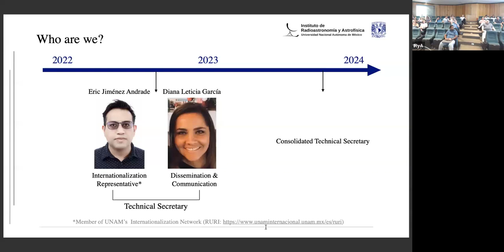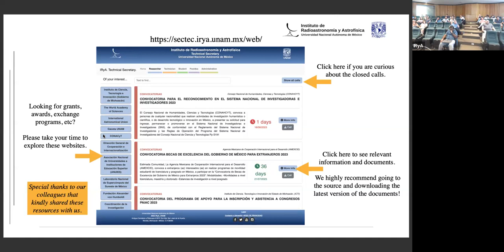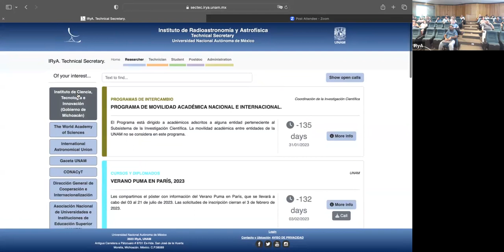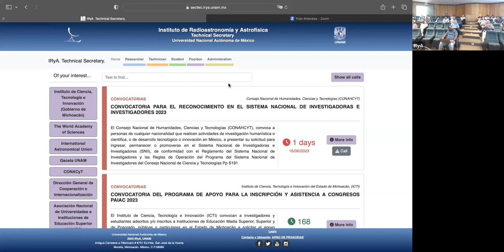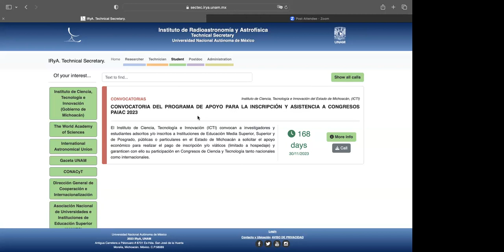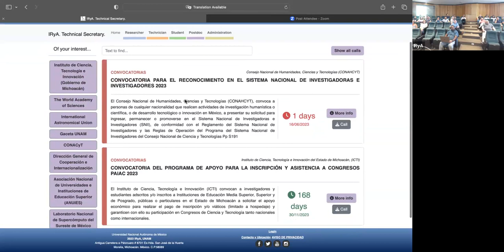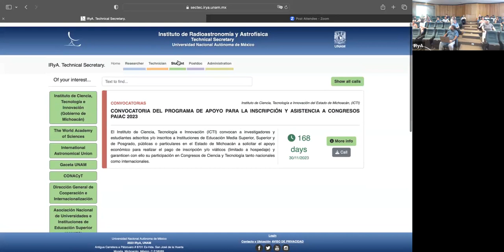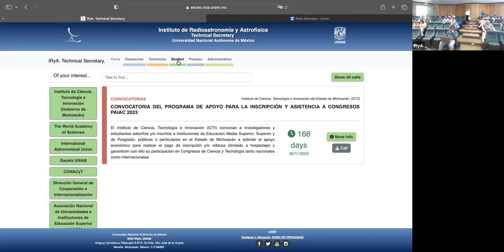2023.06.15 - Eric Jiménez y Diana García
Titulo: Nuevo portal del Área de Internacionalización del IRyA
Resumen:
En esta sesión breve, de aproximadamente 15 minutos, daremos a conocer
este nuevo recurso de apoyo para promover oportunidades de
financiamiento y colaboración académica. El portal ofrece  información
necesaria para participar en:

-Convocatorias de financiamiento de proyectos de investigación
-Premios y distinciones
-Intercambio académico
-Llamadas para tiempo de observación astronómica y cómputo
-Cursos y diplomados
-Seminarios en línea/talleres

Title: New website of the Office of Internationalization of IRyA
Abstract:
In this brief session, of approximately 15 minutes, we will present this
new resource that promote funding opportunities and academic
collaboration. The website offers information necessary to participate
in:

-Calls for research and project grants
-Awards
-Academic and student exchange programs
-Call for proposals (observing and computing time)
-Courses and diploma courses
-Webinars/workshops